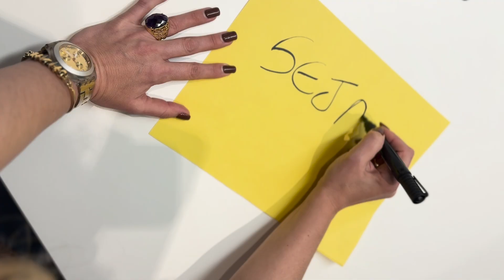Bem-vinda!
Aproveita e segue no instagram @mulhereswoww - lá postamos diariamente oportunidades dentro da comunidade.

Você pode ser a próxima entrevistada, faça parte da comunidade de mulheres mais WOW do mundo.